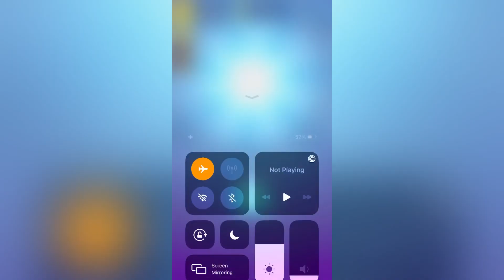ICE-NOM | Om Nom: Run | Gameplay Walkthrough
Run for glory in Om Nom: Run, a new game from Cut the Rope creators!

Join Om Nom and Om Nelle on a race through the dangerous streets of Nomville: avoid obstacles, use power-ups to clear the way and unlock new characters from the Cut the Rope universe!

- COMPLETE VARIOUS MISSIONS: cover specific distances, collect letters, perform amazing stunts or run as far as you can in endless run mode to get rewards.
- USE BOOSTERS AND POWER-UPS: rockets, jumping boots, magnets and double coins will help you on your journey. Run to collect them and get extra points!
- UNLOCK CHARACTERS FROM THE CUT THE ROPE UNIVERSE: Om Nom and Om Nelle are the stars of the game, but there are many more cool characters and stylish outfits waiting to be unlocked!
- DISCOVER AMAZING LOCATIONS: run through busy streets, messy rooftops, underground tunnels, the robot factory and other colorful levels!
- GET TO THE TOP OF THE LEADERBOARD: gain the highest score in regular competitions to dominate the leaderboard!